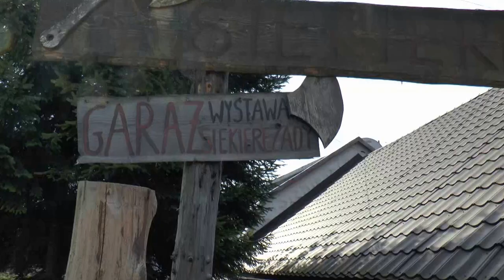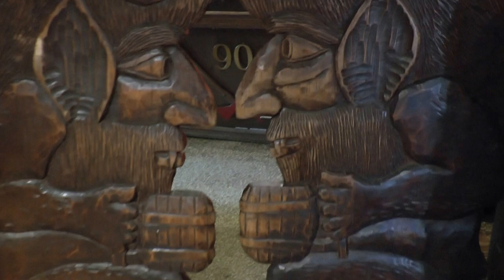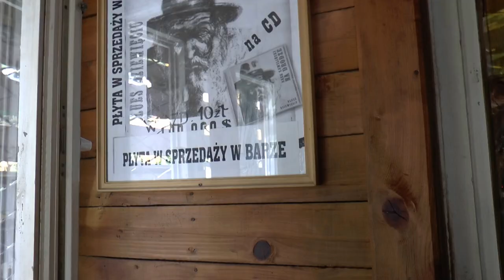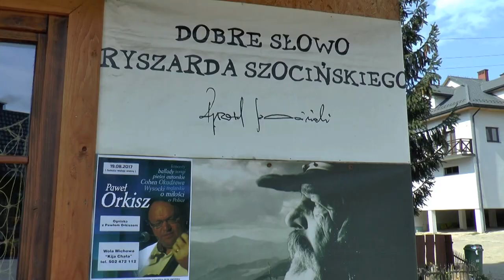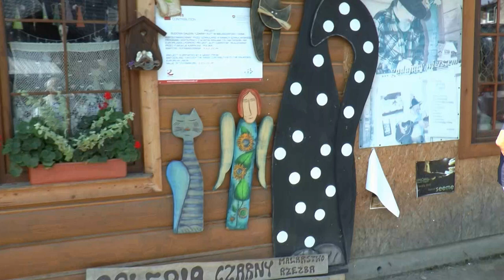Bieszczadzkie anioły, diabły i zakapiory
Kultowe miejsce w Cisnej to oberża Siekierezada, do której schodzili się leśni ludzie Bieszczad. Dziś jest to miejsce nie tylko służące do picia i jedzenia, ale miejsce, w którym z prozą życia styka się kultura - koncerty muzyczne, wieczory poezji, opowieści Siekierezady. To siedlisko diabłów położone jest obok Dobrego Słowa Ryszarda Szocińskiego i galerii Czarny Kot, gdzie spotkać można bieszczadzkie anioły.
Muzyka Mike.D. "Opowieści starego drzewa. "